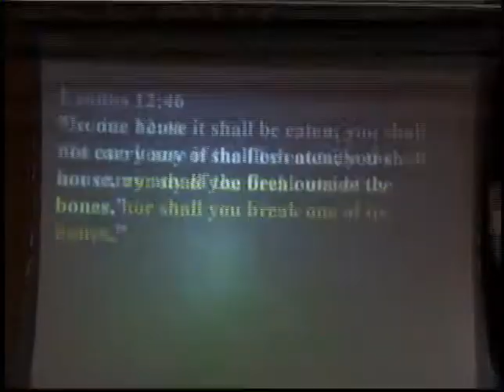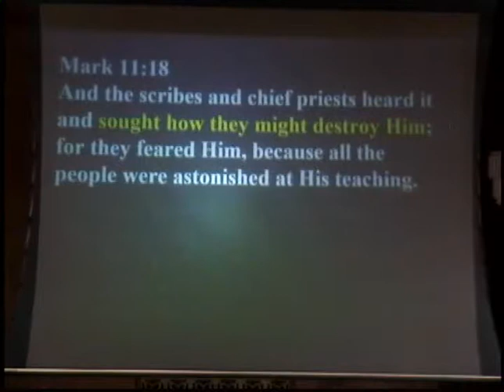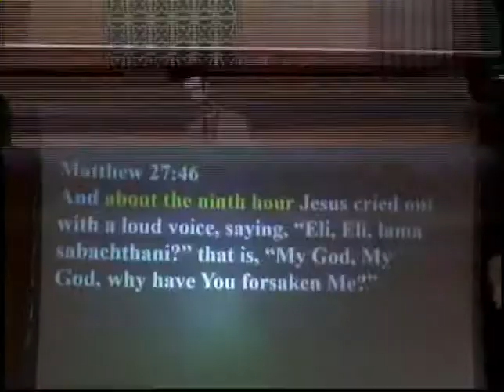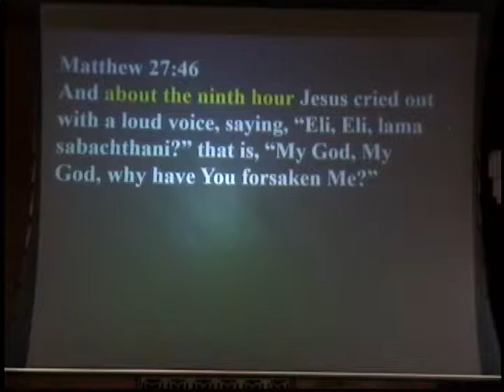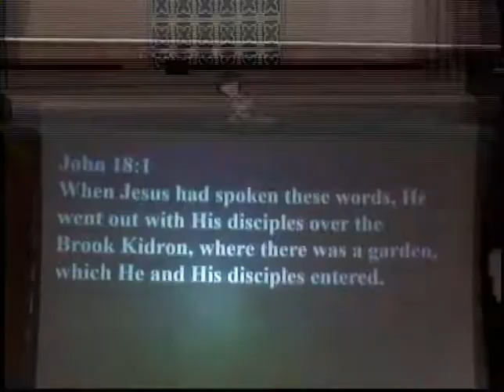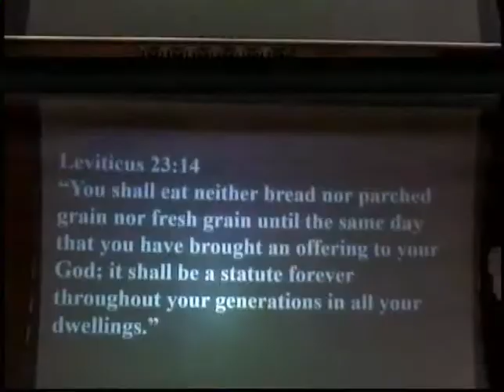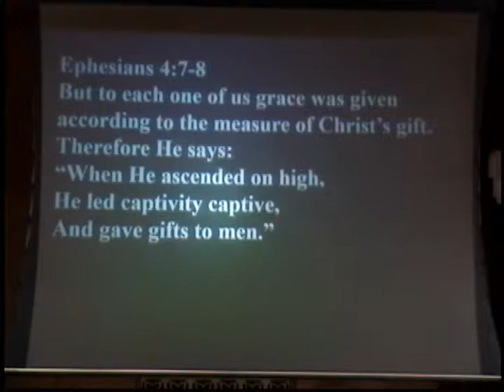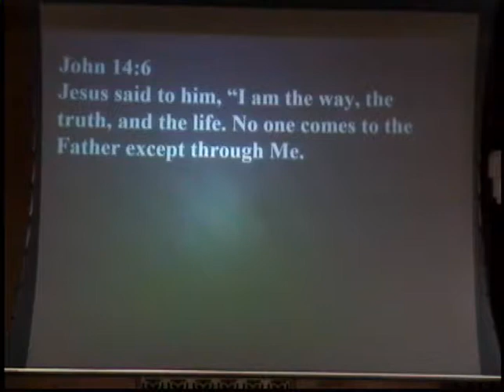3 31 18 Pastor Stephen Hicks Christ Our Passover